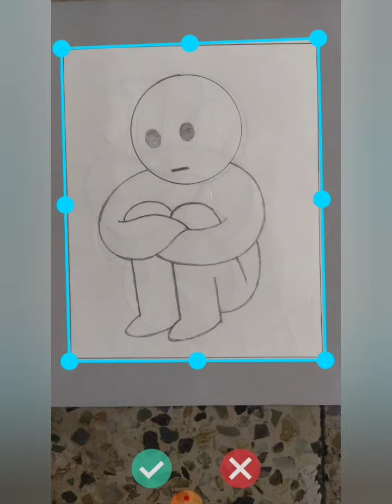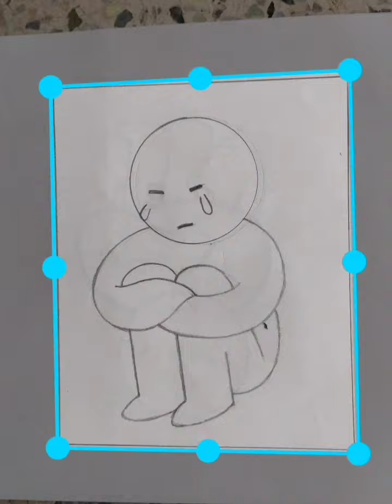How to make a cell animation | How to make a 2D animation | Simple animation | Sky man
This video will help you yo create you your own cell animation. I will soon upload subtitles so that everyone can understand it.

Application used:- InShot, XRecorder and Get Edge.